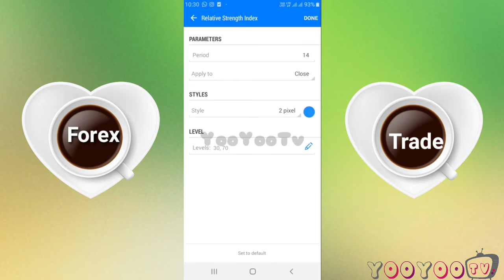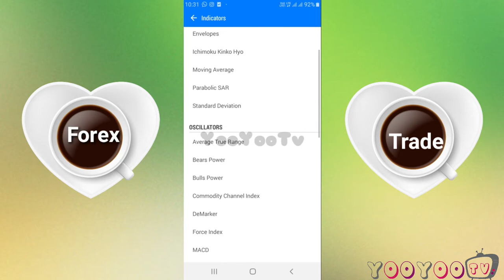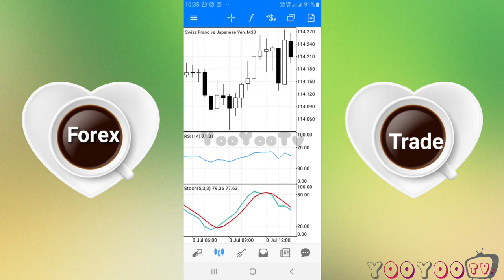Forex Trading Strategies In Tamil